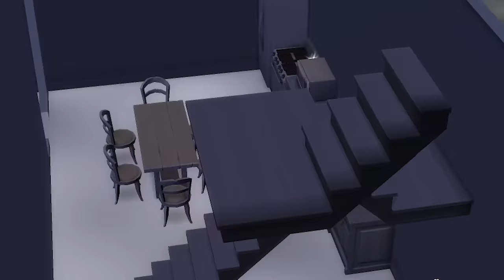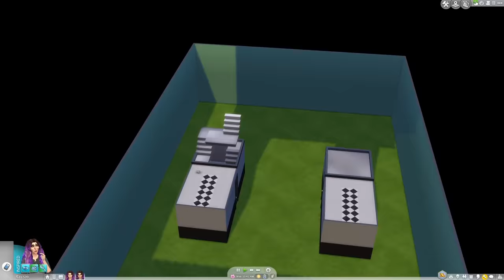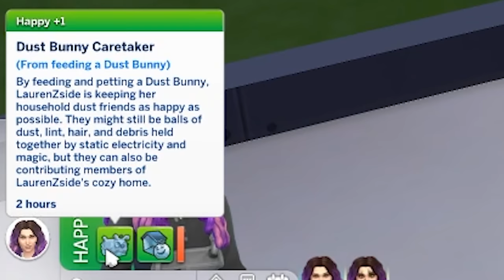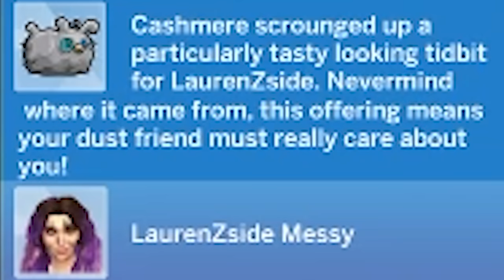CLEAN vs DIRTY Challenge ...in The Sims 4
Instead of therapy I decided to once again build Myself AS A HOUSE in The Sims 4 to battle my inner demons in. This time it's Clean Sim me vs Dirty Sim me. Who will win?

I Built Myself AS A HOUSE in The Sims 4 to Battle My Inner Demons In